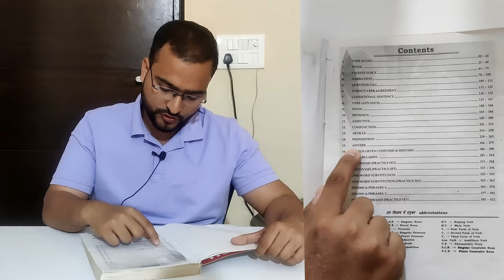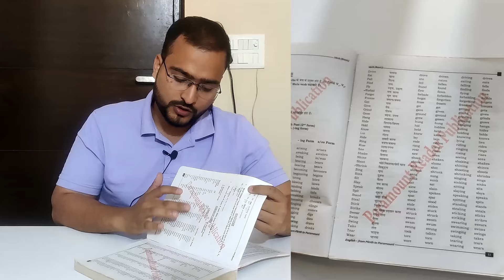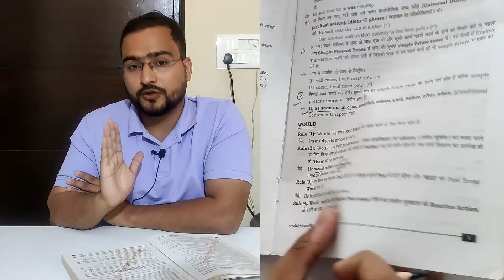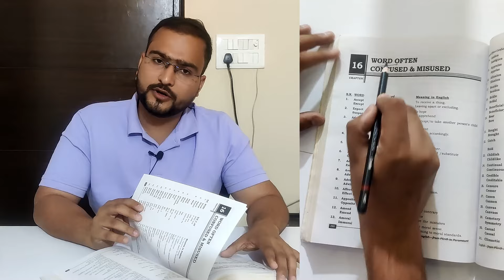How to Read Neetu Singh Vol 1 Book (Plinth to paramount) | Best way to prepare English.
Here you will get fastest updates about SSC exams and free study material.

This is purely for educational and for public/social welfare purpose only. All content reflects my personal views and is unrelated to my professional role. No confidential or official information is shared here.This may be considered an occasional work of literary and artistic character. Also I refrain from wasting a single second of my office time to make this content and all of the videos are recorded/edited after my office hours.